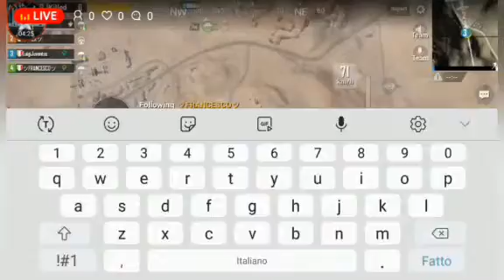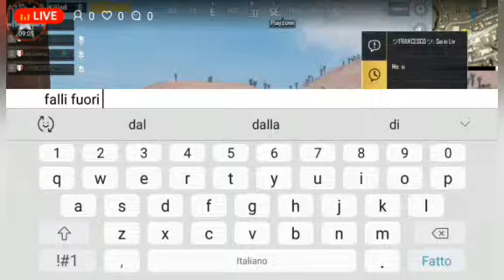Pubg mobile 🇮🇹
Ci serve un miracolo per vincere 🙏😎😉🤞